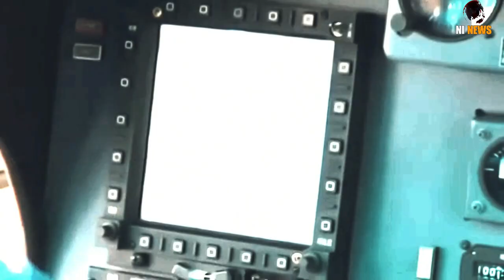चीन करेगा गोरखाओ से वार | GAME CHANGER! Why China Hiring Nepali Gorkhas / Gurkhas | charcha ni news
china gurkha
 china gorkha
 china hiring nepali gurkha

china recruit gurkha soldiers in pla
  gurkha will oin chinies army
China hiring large numbers of Gurkhas from Nepal

gorkha
 gurkha
china to recruit gurkha soldiers into pla
 china keen to recruit gurkha soldiers into pla

gorkha regiment in China PLA

Not a single Nepalese Gorkha/ Gurkha will be joining the Indian Army in 2023. The Communist government in Nepal has decided not to allow the 1,300-odd Gorkhas who join the Indian Army annually to be recruited. The predicament has been the newly launched four-year-service Agnipath (Fire Warriors) scheme of the Indian Army.

But another chilling effect could be waiting in the already frosty Indo-Nepalese ties. Communist China, which has long been intrigued by the motivation behind Nepalese youth joining the Indian Army, may seek the Communist government in Nepal to allow the Gurkhas to join the People’s Liberation Army (PLA).

This is an apparent effort by China, which under the Mao Zedong plan wanted to gobble up Nepal as one of the ‘Five Fingers’ of occupied Tibet, to exploit the Communist government in Nepal to create an anti-India sentiment in the Himalayan nation.

Gorkha, respected globally as the fiercest soldier, has been recruited in the Indian Army and earlier in the British Army since 1815. The British had raised the Gorkha regiments, and they fought bravely in various military expeditions.

00:00​  china to recruit gurkha soldiers into pla
01:35  Nepali gorkha regiment in China
01:45  Reasons why china hiring nepali gurkha
02:53​  Gorkha / gurkha will join chines army
03:53  China hiring large numbers of Gurkhas from Nepal
06:30  Why China hiring Gurkhas from Nepal
07:07  China hiring large numbers of Gurkhas from Nepal